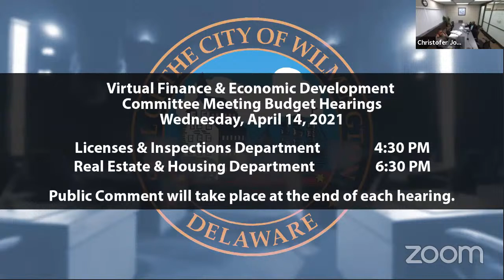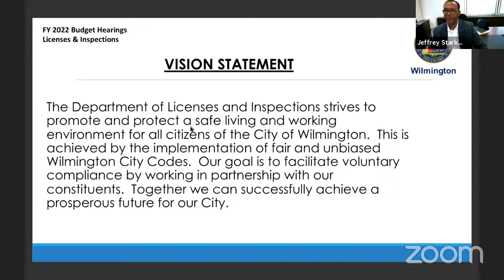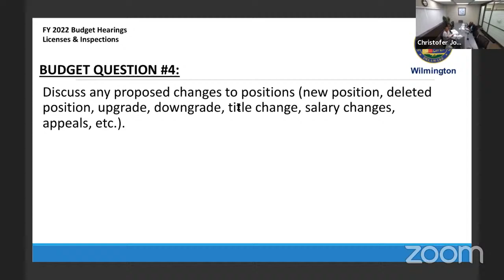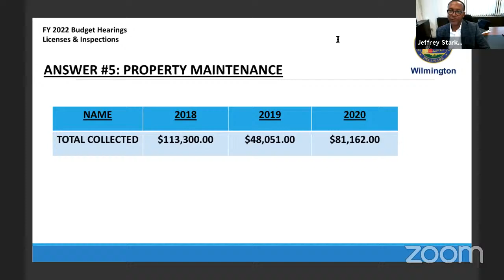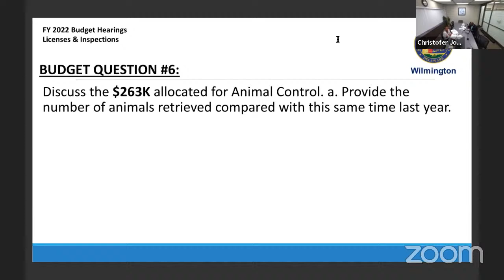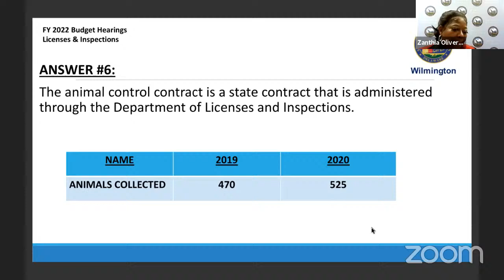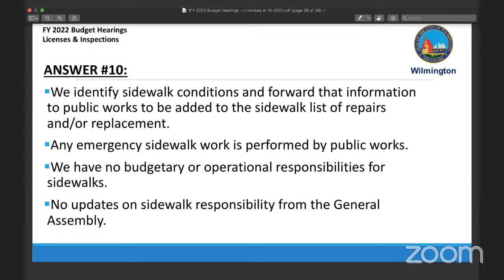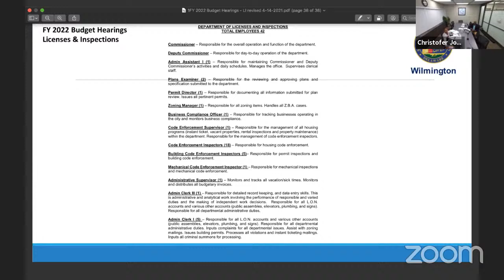Virtual Finance & Economic Development Committee Meeting Budget Hearings | L& I 04/14/2021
Pursuant to the State of Delaware Emergency pertaining to the Coronavirus, the FY2022 Budget Hearings will be held remotely through video teleconference.

To participate in tonight's hearings please follow the instructions on the meeting agenda at the following link: